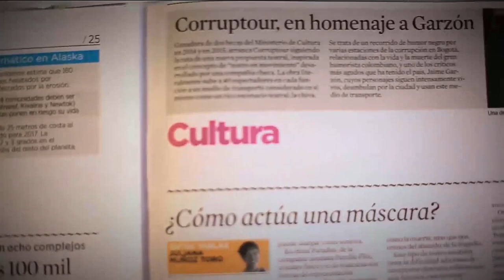Navidad Natural en Parque Arvi [Parihueliando Con Vos] Telemedellín